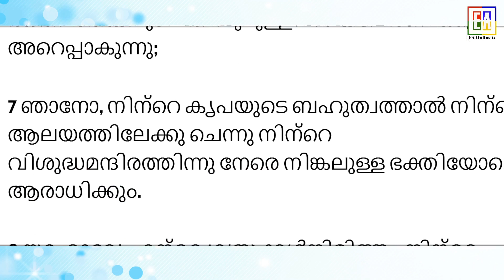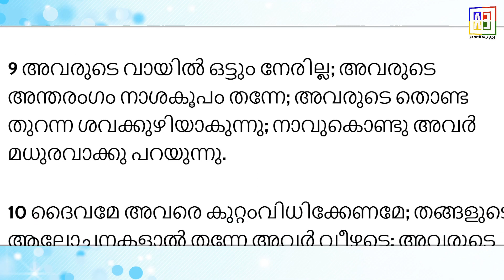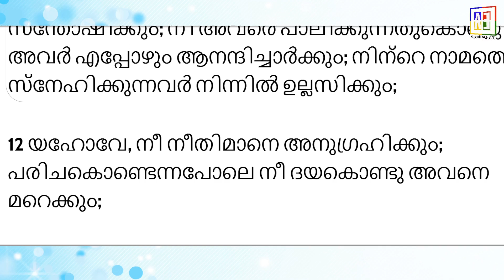വചന ധ്യാനം-സങ്കീർത്തനം -5 Malayalam || Day- 5||(Bro Shilton Koothur)||Vachana dhyanam (EA Online tv)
Psalms5
1 Give ear to my words, O Lord, consider my meditation.

2 Hearken unto the voice of my cry, my King, and my God: for unto thee will I pray.

3 My voice shalt thou hear in the morning, O Lord; in the morning will I direct my prayer unto thee, and will look up.

4 For thou art not a God that hath pleasure in wickedness: neither shall evil dwell with thee.

5 The foolish shall not stand in thy sight: thou hatest all workers of iniquity.

6 Thou shalt destroy them that speak leasing: the Lord will abhor the bloody and deceitful man.

7 But as for me, I will come into thy house in the multitude of thy mercy: and in thy fear will I worship toward thy holy temple.

8 Lead me, O Lord, in thy righteousness because of mine enemies; make thy way straight before my face.

9 For there is no faithfulness in their mouth; their inward part is very wickedness; their throat is an open sepulchre; they flatter with their tongue.

10 Destroy thou them, O God; let them fall by their own counsels; cast them out in the multitude of their transgressions; for they have rebelled against thee.

11 But let all those that put their trust in thee rejoice: let them ever shout for joy, because thou defendest them: let them also that love thy name be joyful in thee.

12 For thou, Lord, wilt bless the righteous; with favour wilt thou compass him as with a shield.